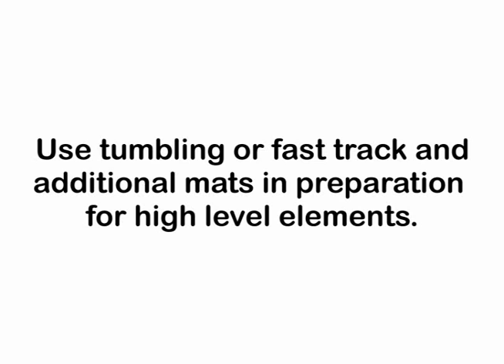Floor Exercise Lecture Potapenko Tirrenia 2014